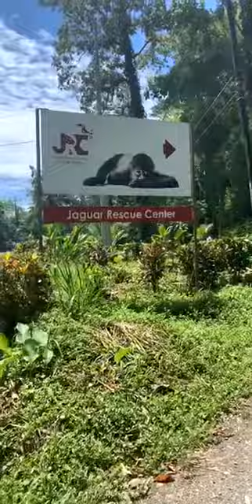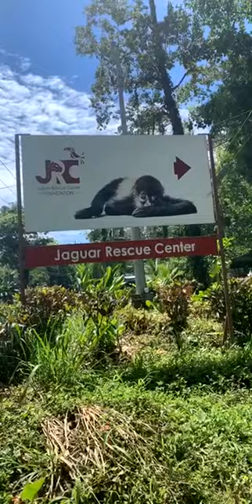Puerto Viejo Costa Rica Day 1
1st Crazy Day
May 20 (I Think) 2019